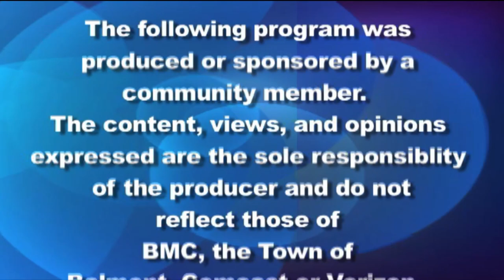Belmont Journal: Angus Abercrombie, School Committee Candidate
Angus Abercrombie is a newcomer candidate for School Committee in the Belmont Town Election, April 2, 2024.